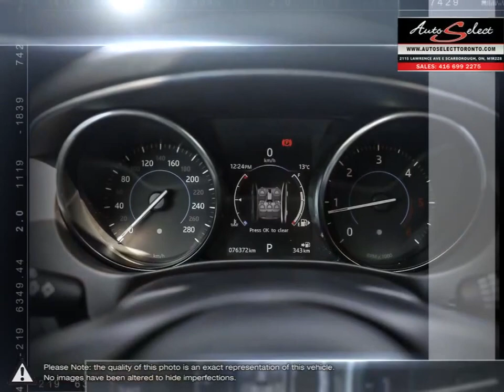2017 Jaguar XE | Auto Select Toronto | SAJAK4BN5HA957651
Video uploaded via YouTube Data API V3 using the Java library on Fri Aug 27 13:03:36 EDT 2021